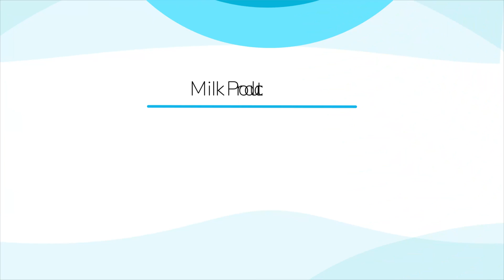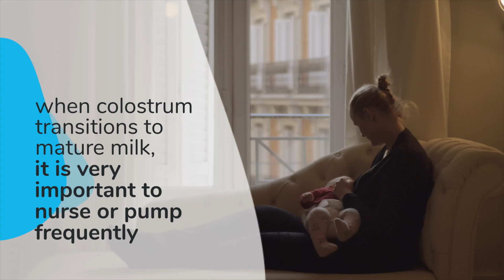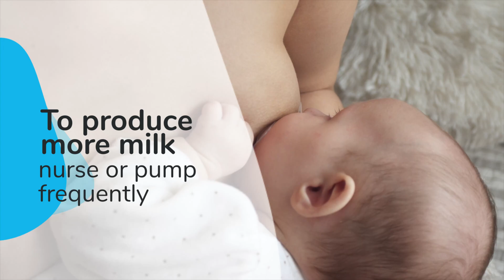Kiinde Breastfeeding 101: Lesson 2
The Benefits of Breastfeeding. In this lesson, our Kiinde IBCLC, Dominique, covers the science behind how breastmilk is made by our bodies.